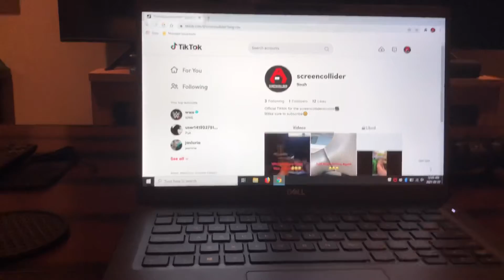The Vanished Movie Review Episode 240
How far would you go to protect your family. Enjoy